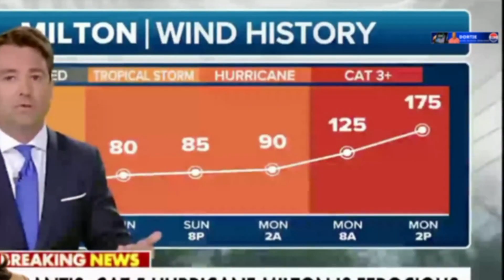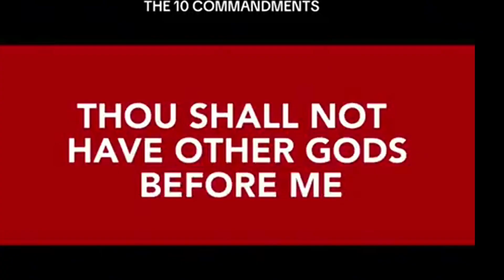FOX NEWS CAVUTO WARNS FLORIDA HURRICANE MILTON CATASTROPHIC DESANTIS INSULTS KAMALA OVER HURRICANE